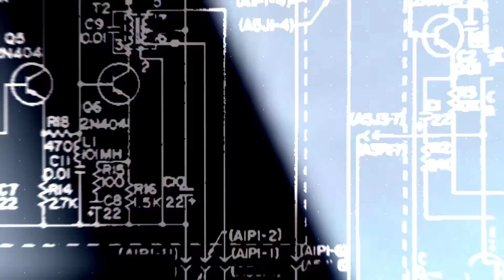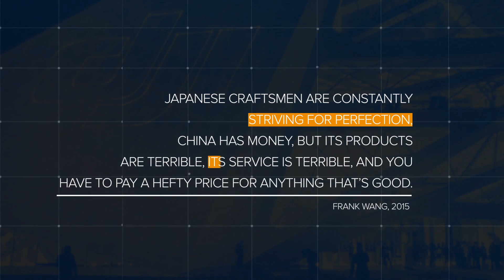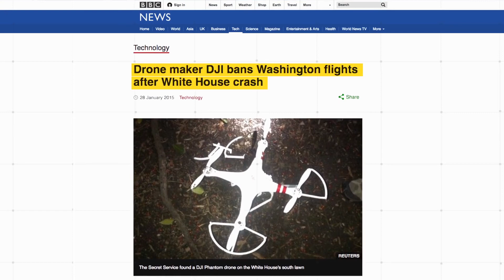TECHNOLOGY COMPANY (3)